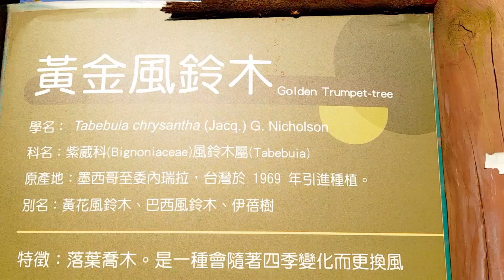STUNNING & AMAZING GOLDEN TRUMPET TREES | 2022